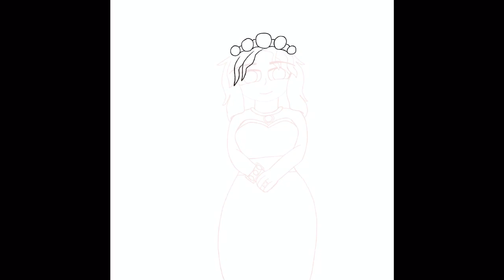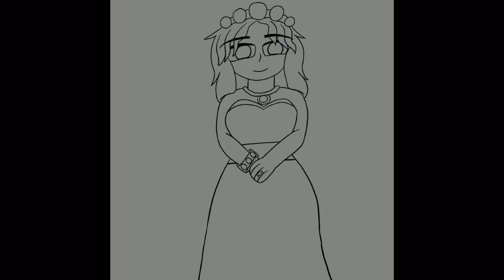Drawtober/ Day seven—Crystal